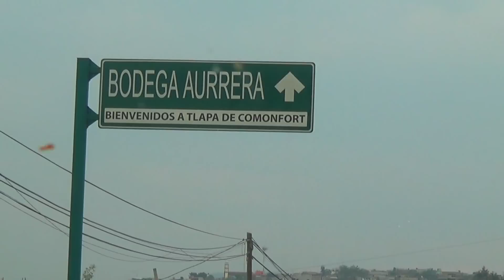¡¡EN LA MONTAÑA!! Rancho El Canelo En Tlapa De Comonfort Guerrero 2016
SE PREENTARON LOS TOROS INTOCABLES DE RANCHO EL CANELO DEL SEÑOR HUMBERTO CASTRO DE POLOLCINGO GUERRERO EN LA MONTAÑA; TLAPA DE COMONFORT GUERRERO PARA ENFRENTAR A LOS MALDITOS DEL KIKE DE COYUCA GUERRERO.